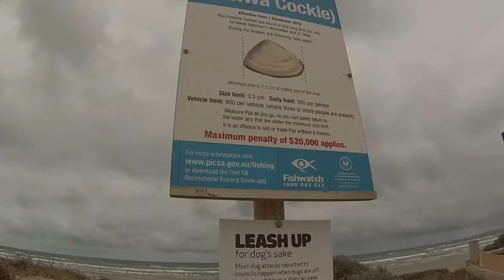ចាប់លៀស​នៅអូស្រ្ដាលី។ pipi picking, khmer simple life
ចាប់លៀស​នៅអូស្រ្ដាលី។ pipi picking, khmer simple life, please subscripe to get the new video.